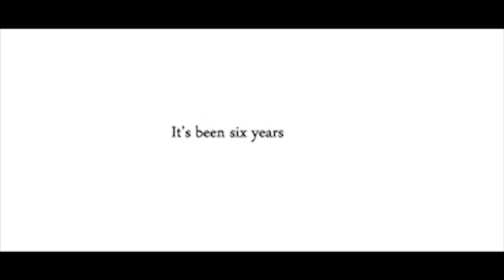Id - Danganronpa [Motion Comic Dub]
[END OF CH2 DANGAN RONPA SPOILERS AHEAD.] A picture is said to be worth a thousand words, but is word enough to erase what is seemingly something that cannot be unseen?

Art by Mira [I don't have the original post on-hand, though I do know whose art this is.]

Audio/Video Editing also by me.

Background Music: Rain is on its Way by Curse in the Woods
Dangan Ronpa: Spike/Kazutaka Kodaka